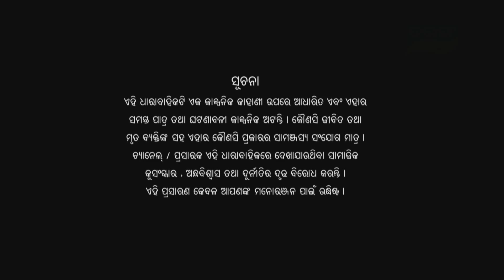Durga Ep 646- 3rd January 2017